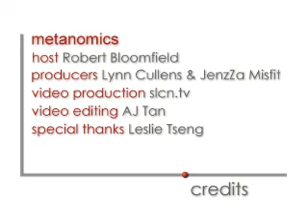Metanomics: Art of the Impossible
Robert Bloomfield, host of Metanomics, gives his thoughts on successful industry in Second Life.